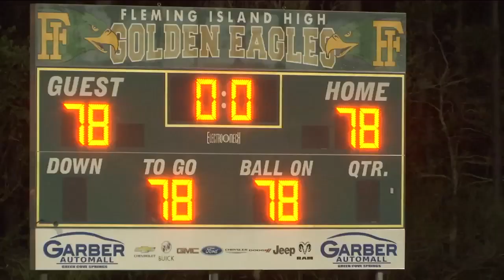One team, one family: Ben Johnson remembered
VIDEO: The Fleming Island HS, and Ridgeview HS rivals came together for a tribute to JV football player, #78 Ben Johnson, who died from cardiac arrest, 2 days after collapsing in the weight room.